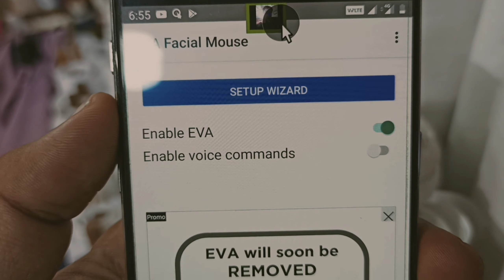Control your phone with your face / amazing Trick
amazing Tricks for you guys kaise ap apne phone Ko Apne face se control kar sakte hai is video me Maine ye bataya hai so video dekhiye aur video ko enjoy karo...